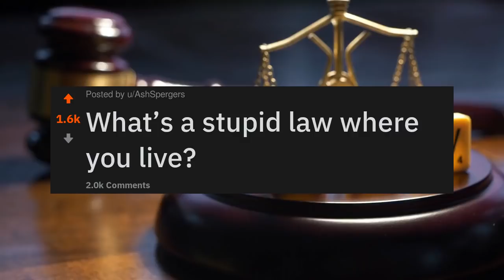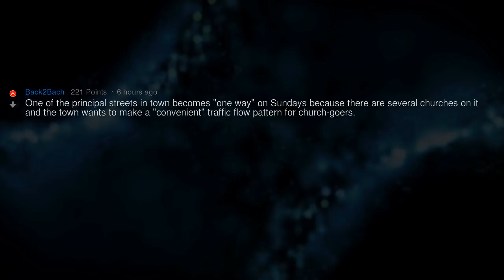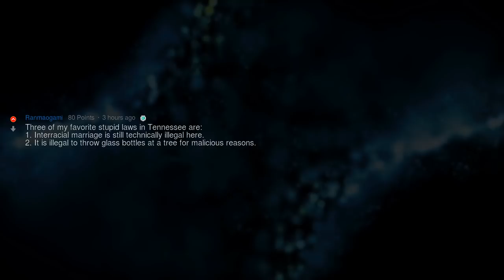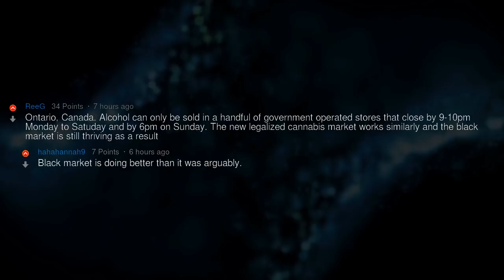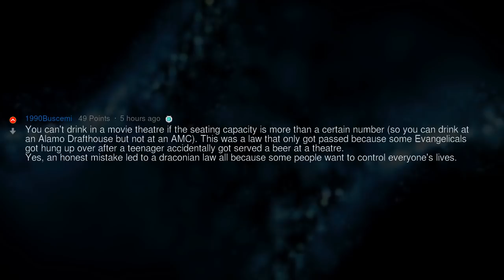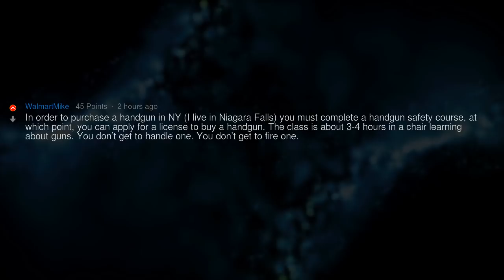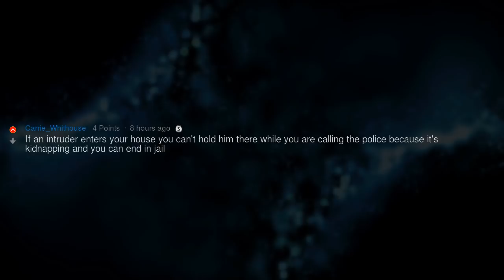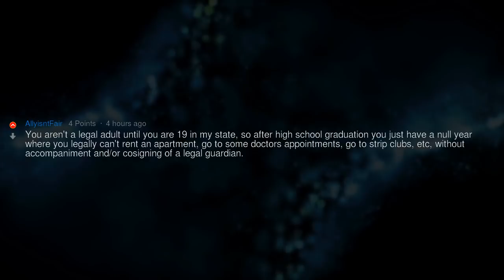Dumbest Laws Around the World | People Stories #963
▶ Fresh AskReddit Stories: What’s a stupid law where you live? 🔥 2nd channel with exclusive Reddit stories!